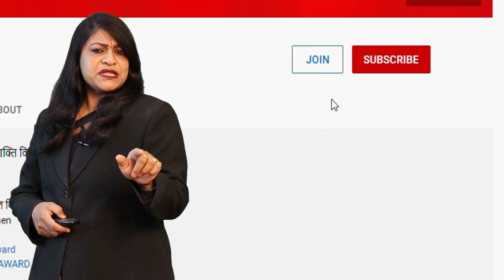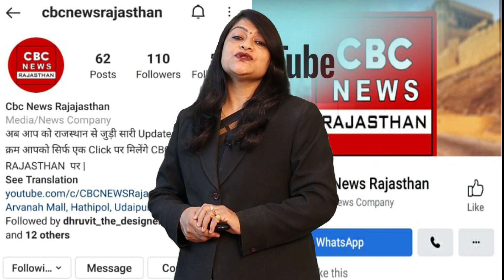REET के बाद सवालों के घेरे में पटवारी परीक्षा || Patwari Exam